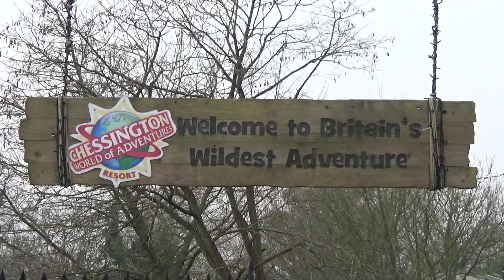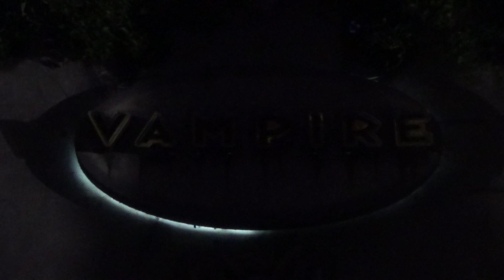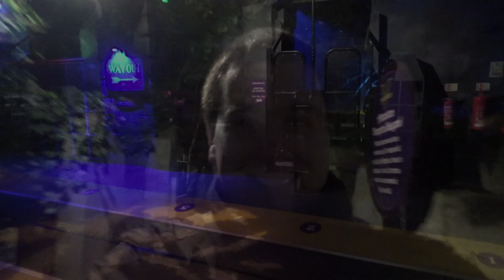Winters Tail Vlog January 1st 2020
Of course I went back, I've been having the time of my life at Winters Tail,  and I couldn't think of a better way to ring in the new year than spend basically all day riding Vampire.

Also, there are no on-ride images are for some weird reason, none of them appeared to download onto my digipass.

Video Link:

 • Nekzlo - Happy Ne...